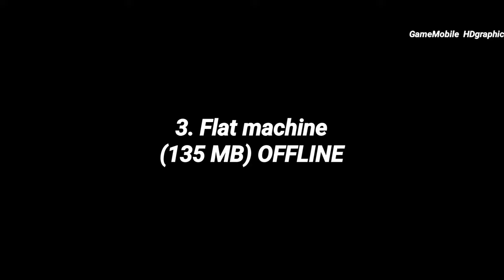Top 10 Best PIXEL ART RPG Android & iOS (NEW Pixel-Art Games Mobile)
When you are watching this video, I guarantee you will get the new Pixel art game RPG that is 100% worth playing and some of them really become the most anticipated RPG games for mobile. So far pixel art games are my favorite game's genre, the graphics are pretty attractive. Remember to like this video and help us  to reach 1.000 likes thanks. Top 10 Best PIXEL ART RPG Android & iOS (NEW Pixel-Art Games Mobile)

Top 12  NO PAY TO WIN MMORPG games for Android iOS | Best MMORPG Free to play game mobile

Top 13 Best Pixel game Android iOS | Pixel Art RPG, open world, turn based, action pixel game Mobile

Top 12 Best Graphic SURVIVAL Games for Android iOS for Low Spec Phone to Mid Spec Phone

Top 13 Best OFFLINE MOBA games to play on Android iOS | Best game (MOBA offline) mobile

Please FOLLOW our official Instagram :
gamemobile_hdgraphic

PIN COMMENTS